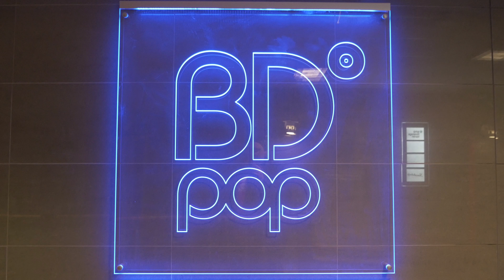Prematur spelar in i BD Pop studion.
En dag i december 2017 var vi i BDpops studio i Luleå för att spela in kommande singeln 90-talister. DEN SLÄPPS DEN 27:e JULI!!